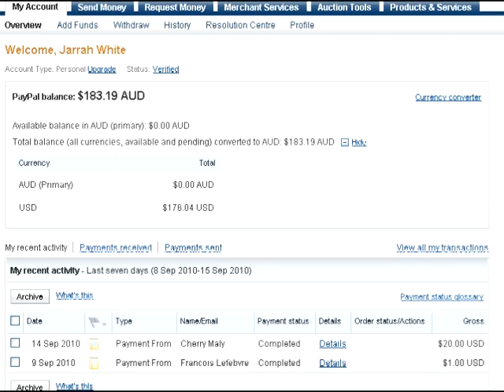Fly Jarrah White To The Moon Status Report #8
Another $20 has generously been donated towards my cause.

As of September 15th 2010, the total amount of funds raised is $176.04